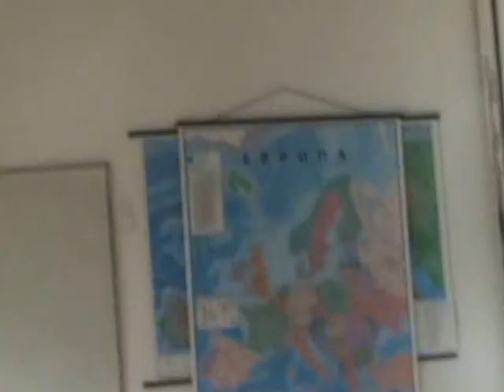ТроянЪт|Вероника Тодорова в с.Дебнево -17.08.2016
На 17 август от 17.30 часа в музикалния кабинет на ОУ "Любен Каравелов"-с. Дебнево" ще се проведе среща с виртуозната акордеонистка Вероника Тодорова, инициатор на проект "Музикална приказка Дебнево".  Каним всички ученици, обучавали се през годината по акордеон, пиано и пеене и техните родители.